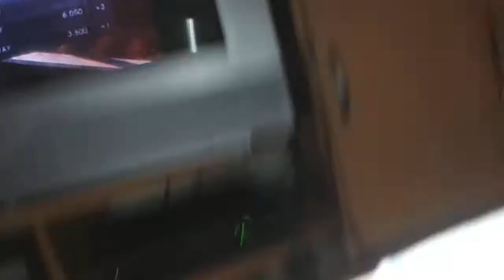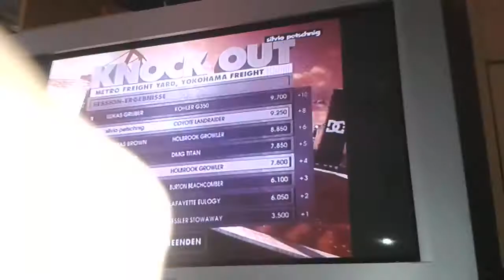Lets play dirt showdown folge 1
Spiele spielen